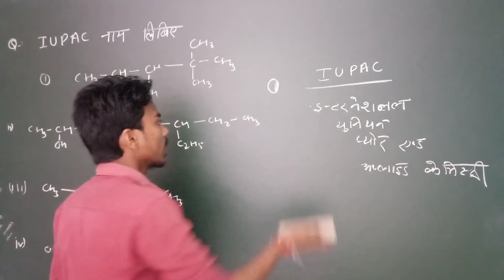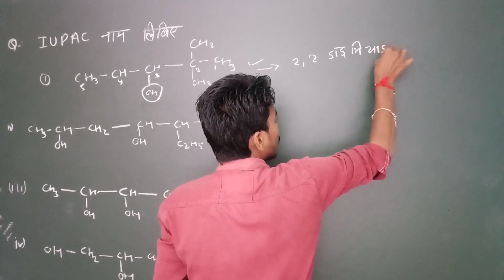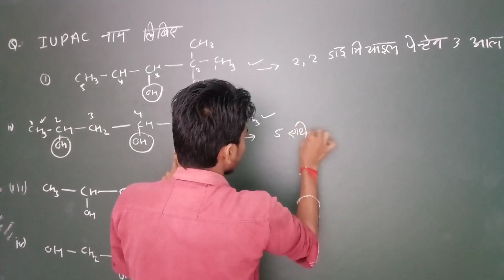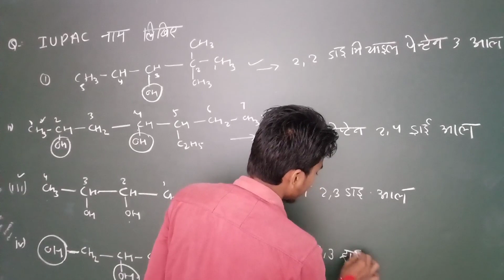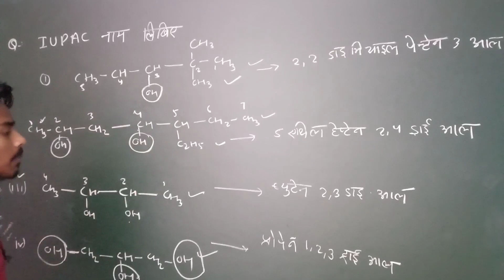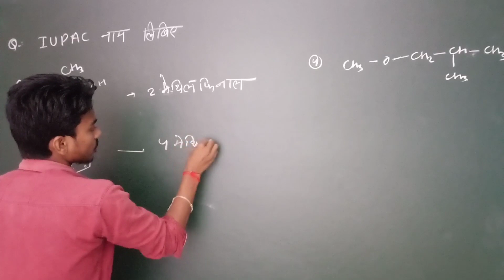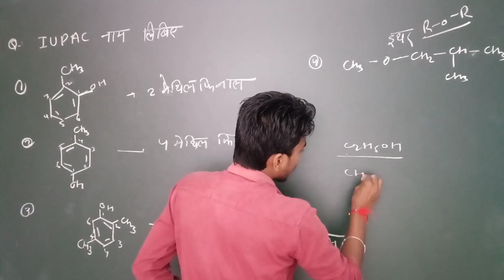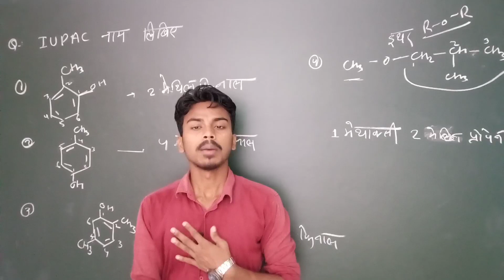Class 12 chemistry online class for exam 2022 | कक्षा 12 रसायन विज्ञान आनलाइन क्लास Iupac name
class-12-chemistry
class 12 chemistry practical,
class 12 chemistry haloalkanes and haloarenes,